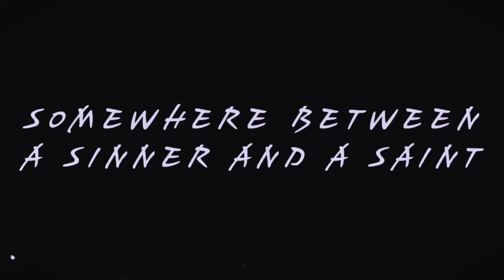Mixhael Angelou - Sinner And A Saint (Official Music Video)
“Sinner And A Saint” will be available everywhere April 17th on the upcoming self titled EP

“Somewhere Between A Sinner And A Saint”

Make sure you check out what you’ve missed. Cause we stay dropping fire tings.